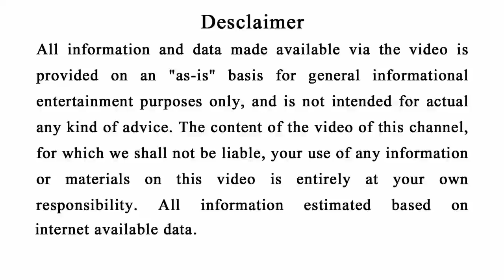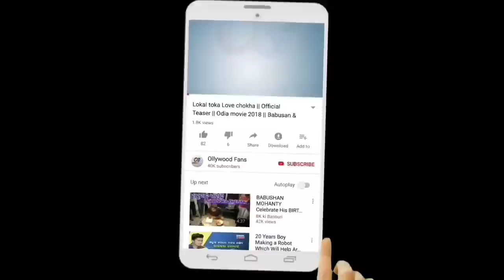Dhanteras 2022 | ଧନତେରସ ଦିନ ଘରକୁ ନେଇଆସନ୍ତୁ ଏହି ଜିନିଷ,୧୦ ଗୁଣା ଧନ ବଢିବ | Diwali#Maalaxmi#ଦୀପାବଳୀodia